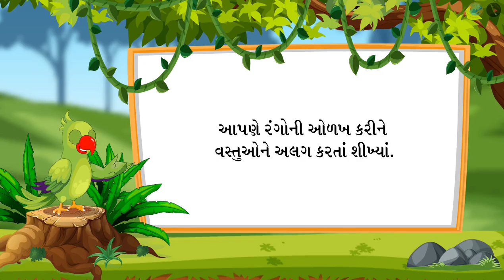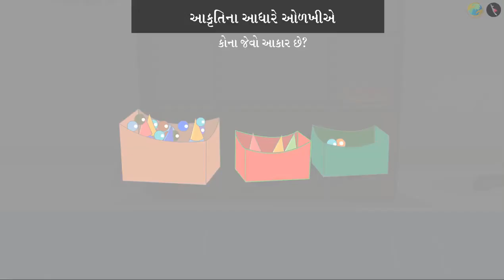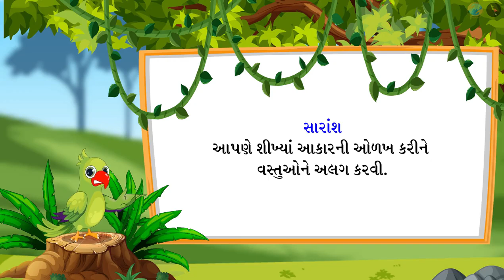વસ્તુઓને અલગ કરવી | ભાગ ૨/૪ | Sorting and Classification of Objects